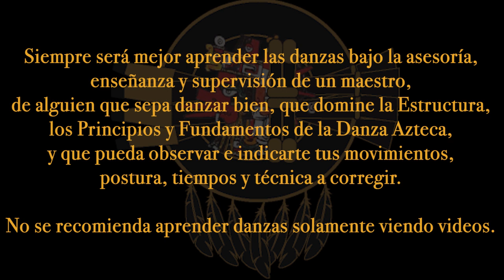Danza Azteca: Centli (Maíz). Ensayo del Calpulli Metzcualo Tonalyeztli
Danza: Centli (Maíz)
Estructura: 4 x 4; 4 x 8
Inicia con: Flor
Termina con: Base
Vertiente: Mexicayotl
Corte: Guerrera
Versión: 1995

Videos de los ensayos de los días sábados 19 y 26 de Agosto y del 5 Noviembre del 2023.
Plaza Pedro de Gante, Centro Histórico.
Metzcualo-Tonalyeztli Calpulli

Yaoehecatl KM
1a. Palabra del Calpulli Metzcualo-Tonalyeztli

                    Yaoehecatl Cultura y Danza Azteca
                    Taller de Danza Azteca Yaoyeztli
                    Metzcualo Tonalyeztli Calpulli

Clases: Martes, Jueves, Viernes y Sábados.
Clases Personalizadas, Presenciales y Online
Informes por Messenger

Proyecto Quetzalcoatl: Promover la Cultura, la Cosmovisión y la Danza Azteca.

Si te gustan los videos, si aprendes algo en ellos, si te sirven para tu aprendizaje, apóyanos con un donativo para poder seguir haciendo este trabajo.
Bancomer No. Cuenta: 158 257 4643 (A nombre de Carlos Miranda)
¡Tlazohcamati! ¡Gracias!